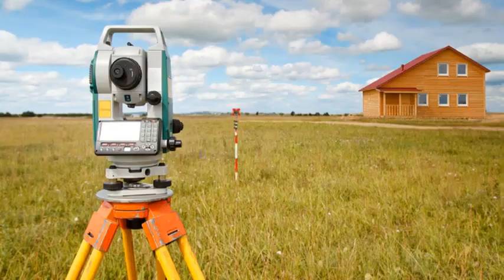Ghaziabad Kanpur Expressway II Ghaziabad to Kanpur Expressway II Ghaziabad to Kanpur Highway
गाजियाबाद - कानपुर एक्सप्रेसवे पूरी जानकारी